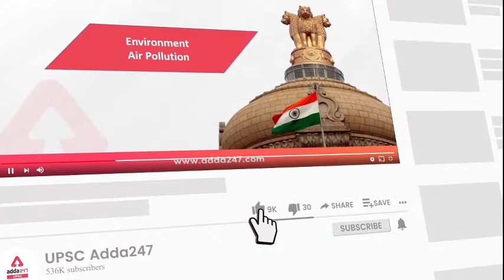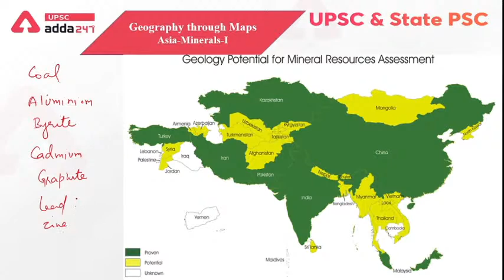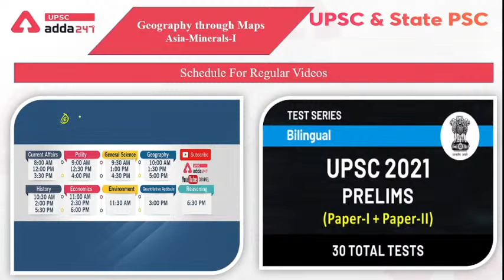World Geography- Asia-Minerals-I | UPSC ADDA247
UPSC ADDA Classes Schedule:
8.00 AM - Daily Current Affairs
9.00 AM - Polity for UPSC
9.30 AM - General Science for UPSC
10.00 AM Geography for UPSC
10.30 AM Daily Current Affairs
11.00 AM CSAT Quant for UPSC
11.30 AM Daily Current Affairs
12.00 PM Polity for UPSC
12.30 PM General Science for UPSC
1.00 PM Geography for UPSC
1.30 PM Daily Current Affairs
2.00 PM CSAT Quant for UPSC
2.30 PM Daily Current Affairs
3.00 PM Polity for UPSC
3.30 PM General Science for UPSC
4.00 PM Geography for UPSC
4.30 PM Daily Current Affairs
5.00 PM CSAT Reasoning for UPSC

1. Learn from the best faculties
2. In-depth analysis
3. Exam planning strategy
4. Best question solution
5. Time management